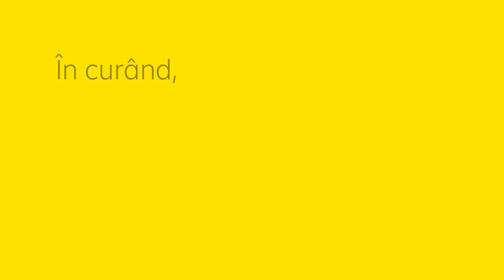Raiffeisen Bank – O discuție cu David Popovici #1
Avem întrebări mici și avem întrebări mari. Ce-a ieșit? Afli aici, în curând!